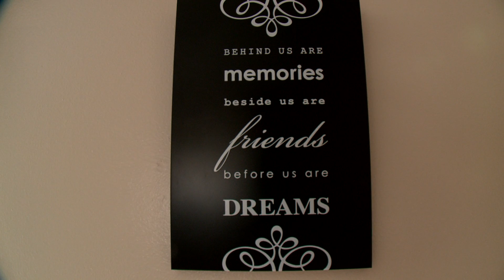New Jersey MENTOR: Community Living for Adults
The MENTOR Network and New Jersey MENTOR support the state of New Jersey as it moves individuals with intellectual and developmental disabilities from institutions and other more restrictive settings into community-based programs where they can learn, grow and thrive.